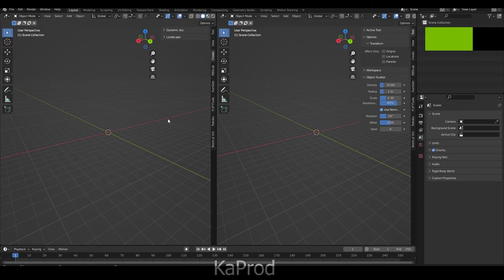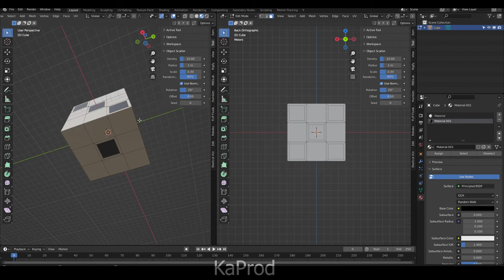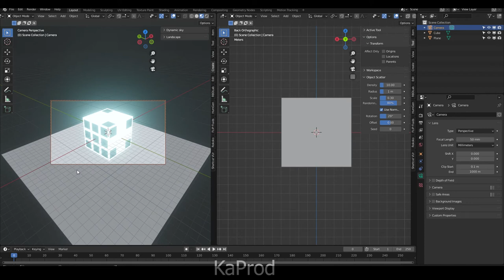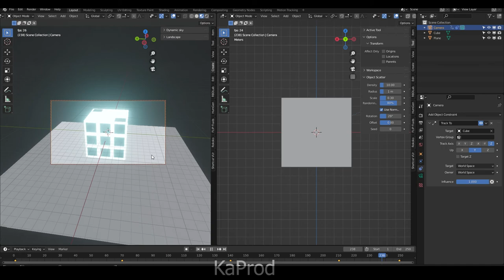Blender 3.0 - How To Create Lighter Backgammon Stone